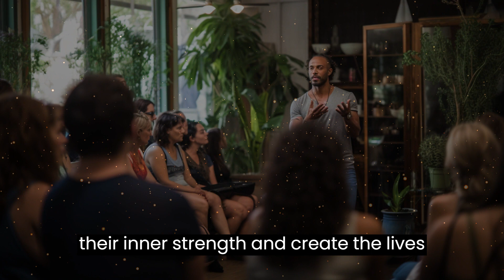If You Talk To Yourself Like This - You'll have Everything You Want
Join us on an inspiring journey into the enchanting world of Oliver, a young boy with a unique gift to talk to himself in a profound and transformative way. In this heartwarming tale, witness how positive self-talk unlocks the door to boundless possibilities, empowering Oliver to overcome challenges, achieve his dreams, and become a guiding light for humanity. Prepare to be moved and motivated as we explore the remarkable impact of self-belief and the true power that lies within each of us. Don't miss this captivating story of self-discovery and the key to unlocking everything you've ever wanted. Hit the play button and let the magic begin!